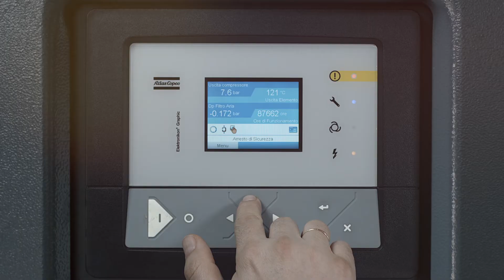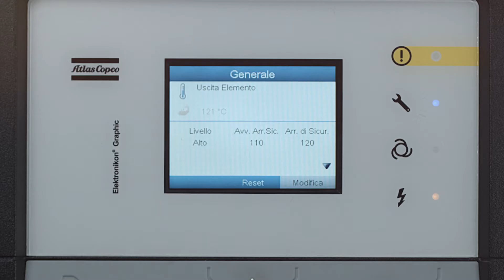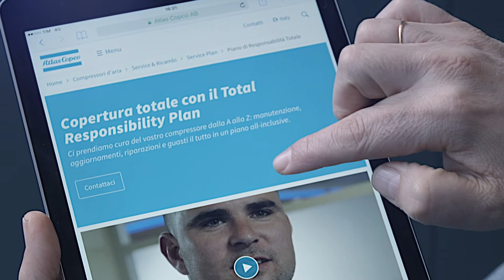Atlas Copco in un click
Ora siamo ancora più vicini ai nostri Clienti. La distanza che ci separa, è quella di un click!